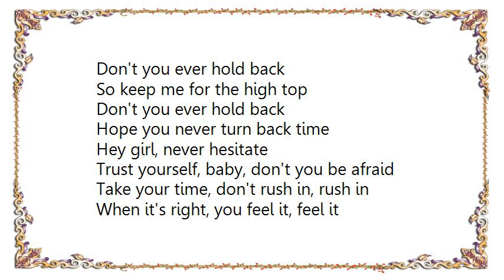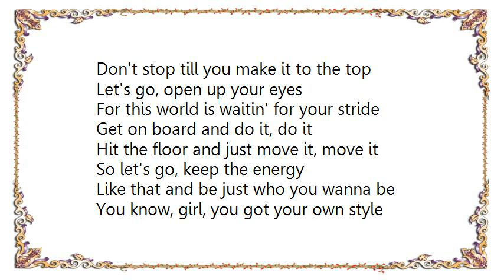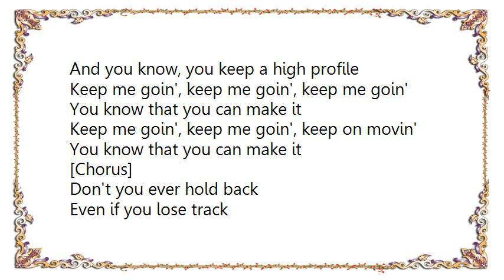Bratz - Keep It Up Lyrics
[Lyrics Bratz - Keep It Up]
Don't you ever hold back
So keep me for the high top
Hope you never turn back time

Hey girl, never hesitate
Trust yourself, baby, don't you be afraid
Take your time, don't rush in, rush in
When it's right, you feel it, feel it

'Cause now girl, you're flyin' free
This big world with so much opportunity
Anything you want you can have it
Everything just get it, get it

Keep me goin', keep me goin', keep me goin'
You know that you can make it
Keep me goin', keep me goin', keep on movin'

[Chorus]
If you keep it up like that
You can do it like the Bratz
Follow your dreams, girl
Don't stop till you make it to the top
And give it everything you got
Keep on believing

Let's go, open up your eyes
For this world is waitin' for your stride
Get on board and do it, do it
Hit the floor and just move it, move it

So let's go, keep the energy
Like that and be just who you wanna be
You know, girl, you got your own style
And you know, you keep a high profile

[Chorus]

Even if you lose track
So girl, don't you ever stop
Always give your best shot

Keep me goin', keep me goin'

[Chorus: x2]